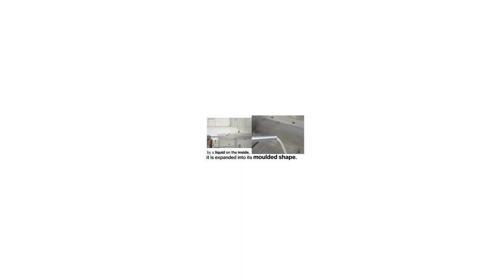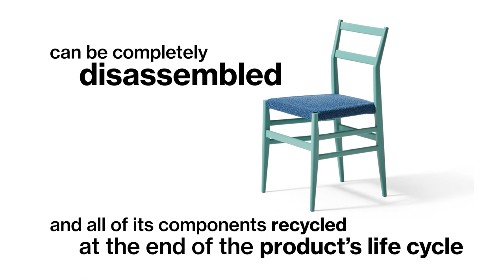Leggera Outdoor chair by Gio Ponti – Cassina Outdoor Collection